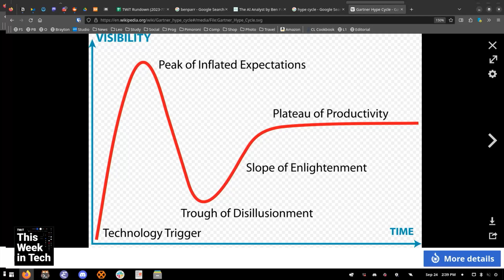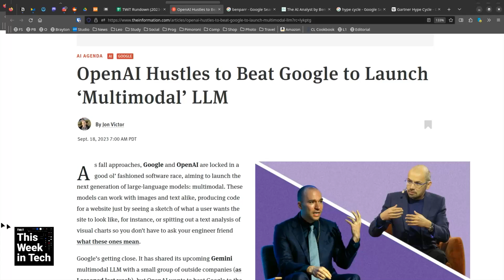The AI Hype Cycle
On This Week in Tech, Leo Laporte, Ben Parr, Harry McCracken, and Doc Rock discuss Gartner's Hype Cycle Research Methodology and apply it to artificial intelligence.

Guests: Ben Parr, Harry McCracken, and Doc Rock